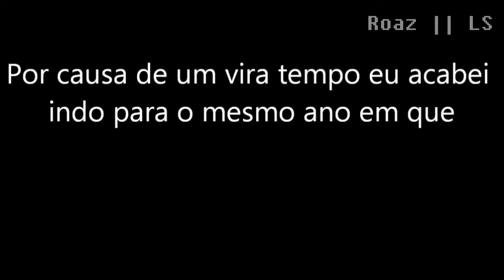secret feeling || Ladies On The Shelf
Camille | | LS

- Apenas a edição me pertence, videos e a musica não me pertencem.